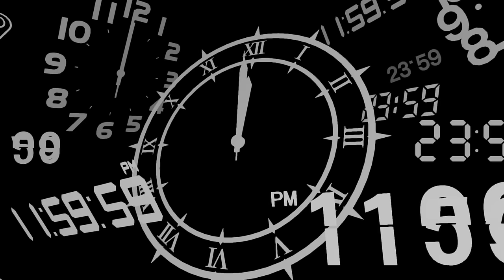YUKARI TAKEBA: THE LONELY HEROINE | (PERSONA 3 YUKARI ANALYSIS)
Yukari Takeba of the Lovers arcana is one of the most overlooked and underrated characters in Persona (in my opinion.) She went through a huge character arc that has a lot of depth and charm to it, and once it's all brought to the limelight, it really stands out, which is what this video strives to do.

Chapters:
0:00 - Introduction
0:50 - Backstory
3:29 - Io
5:50 - Fear of Death
8:36 - First Steps
9:53 - Concern for Others
17:20 - Emotionally Charged
21:45 - Frustration and Confusion
23:32 - The "Truth" Revealed
25:47 - Reason to Fight
31:11 - Isis Awakening
33:50 - Newfound Friendship
37:14 - Facing Death
41:46 - Isolation and Forgiveness (Social Link)
47:33 - Judgement Day
49:13 - Promised Day
51:37 - Regression
59:16 - Acceptance
1:04:41 - Summary
1:07:30 - Conclusion

The Answer Gameplay Credit from Firestar292

If you have any tips on how I can make my videos better, please leave a comment, and if you enjoy the video consider liking and subscribing as well as it helps my channel grow!

"Persona 3 Reload is a 2024 role-playing video game developed and published by Atlus. Reload is a remake of Persona 3 (2006), the fourth main installment of the Persona series, itself a part of the larger Megami Tensei franchise. As with the original game, the protagonist is a high school student returning to his home city a decade after his parents were killed in a fatal car crash. He soon gains the potential to summon a Persona–the physical manifestation of his inner spirit, and joins the Specialized Extracurricular Execution Squad (S.E.E.S.), a group of like-minded Persona users. Together, they are tasked with defeating Shadows and uncovering the mystery of the Dark Hour.A remake of Persona 3 was oft-requested by fans following the series' push towards global popularity thanks to the success of Persona 5 (2016), as was officially acknowledged by Atlus themselves. Reload began development in 2019, and was announced in June 2023. Reload faithfully remakes the main story of Persona 3, with various graphical and functional updates that bring the game in parity with the series' later installments. Shigenori Soejima oversaw overhauled art direction by Tomohiro Kumagai and updated character designs by Azusa Shimada. The music was primarily handled by Atsushi Kitajoh, with additional arrangements by Shoji Meguro, and vocal tracks performed by Azumi Takahashi and Lotus Juice.Persona 3 Reload was released for PlayStation 4, PlayStation 5, Windows, Xbox One, and Xbox Series X/S on February 2, 2024. The game received positive reviews from critics. It sold 1 million units within its first week of release, making it Atlus' fastest-selling game."

Overview Courtesy of Wikipedia.